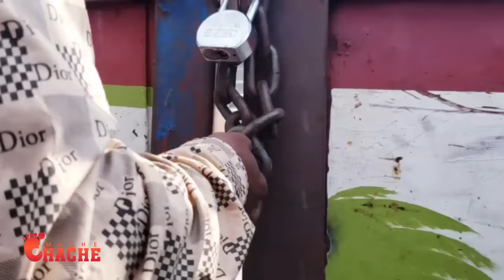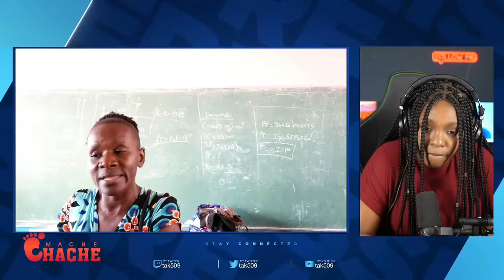Lew pa gen kè ou pa jwe Pokè..Dominiken pete kriye Lè yo we Ayisyen ap kite Mache a